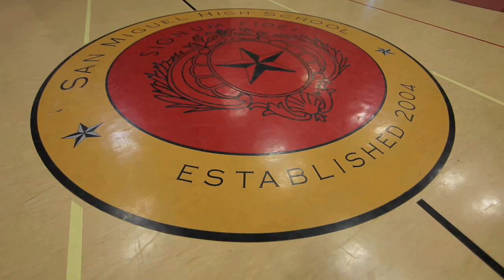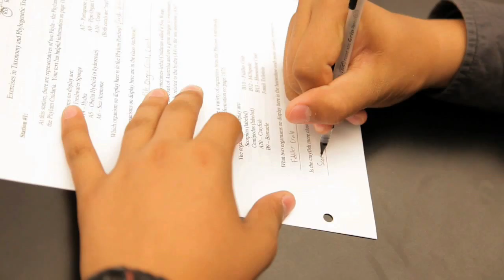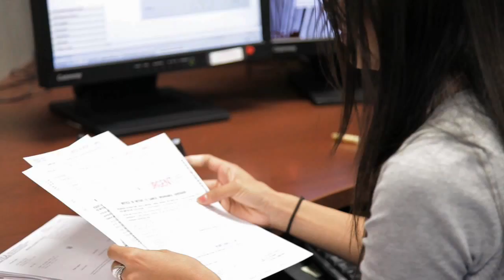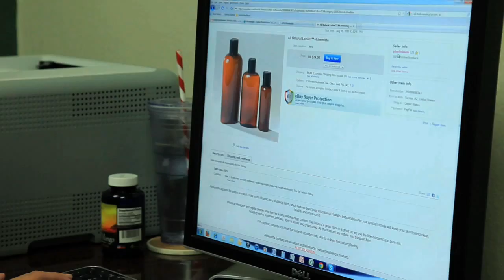San Miguel High School Works in the Tucson Community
Collaboration is a powerful tool for change. San Miguel High School embodies the idea of community partnerships as a way to provide a private, Catholic college and career preparatory education in order to break cycles of poverty. Established in 2004, San Miguel High School intertwines different educational components in order to ensure that youth in Tucson are prepared for success beyond high school. We have seen an immense impact on our community.

"It's not just about high school, it's not ju...